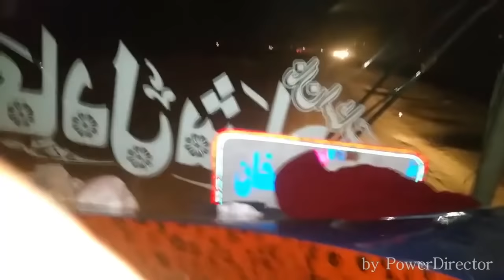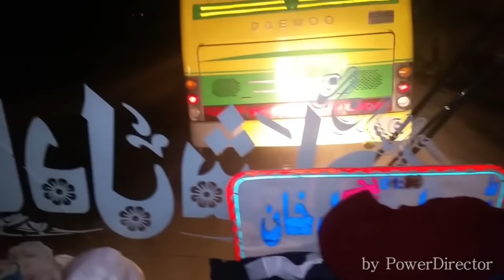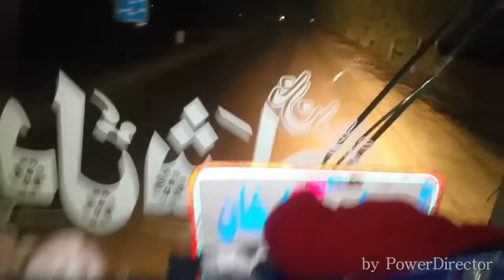Adil shah v.s baran coach